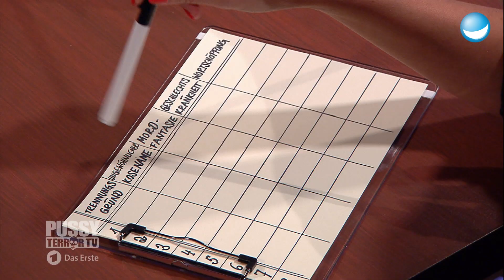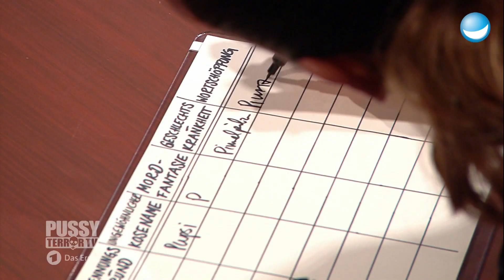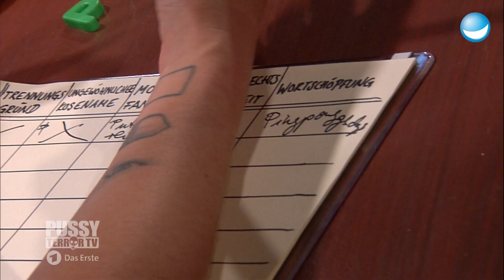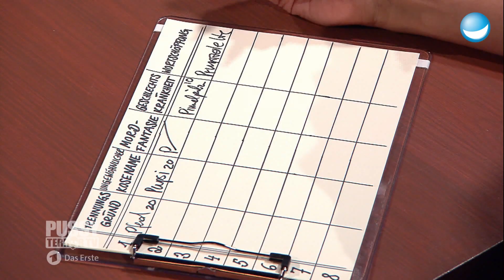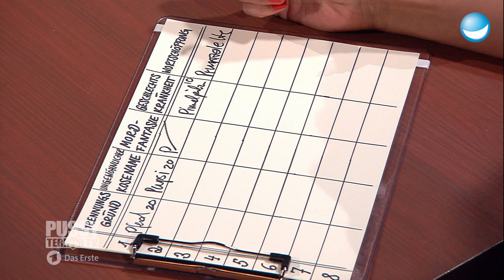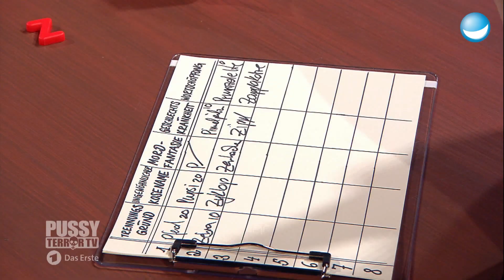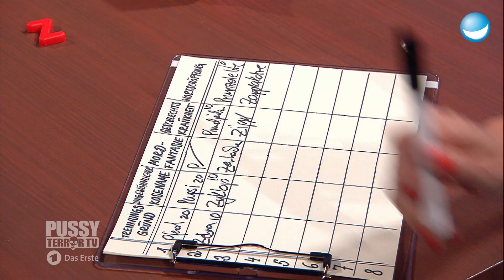Stadt, Land, Fluss für Erwachsene! Caro und Charlotte Roche battlen sich - PussyTerror TV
"Stadt, Land, Fluss" kann jeder! Caro und Charlotte Roche spielen heute "Trennungsgrund, Mordfantasie, ...".